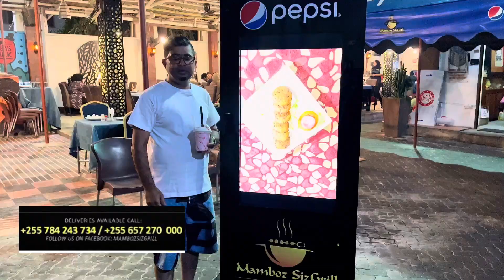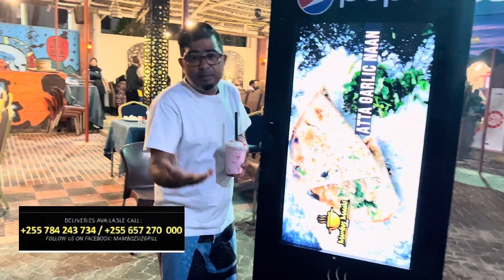Karibuni sana mamboz sizgrill ujipatie chakula chenye ladha yatofauti